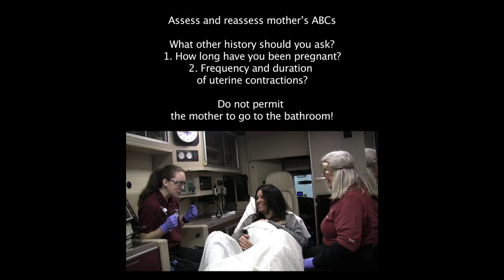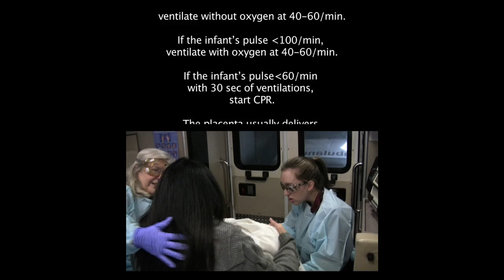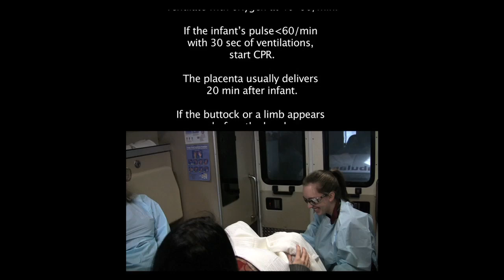Oh, What a Call: A Childbirth Musical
A musical overview of childbirth according to the New York State DOH.  Please keep comments constructive and respectful.

This song takes its inspiration from The Four Seasons - December, 1963 (Oh, What a Night).